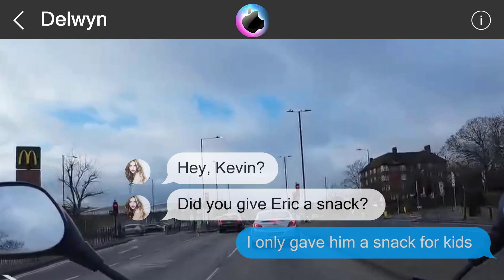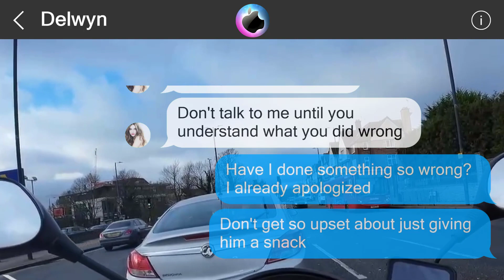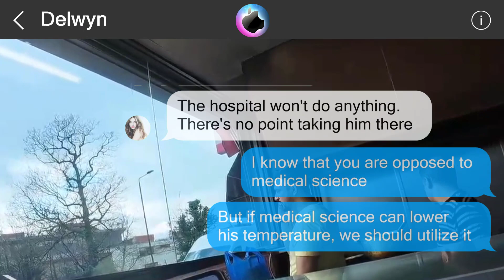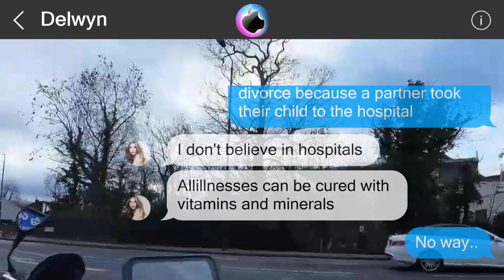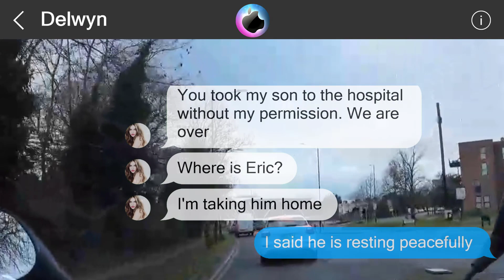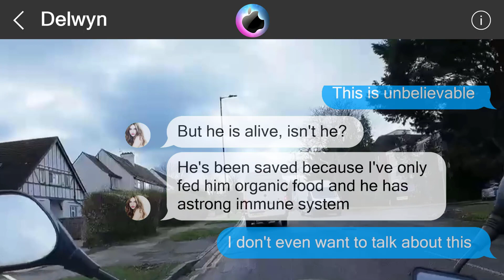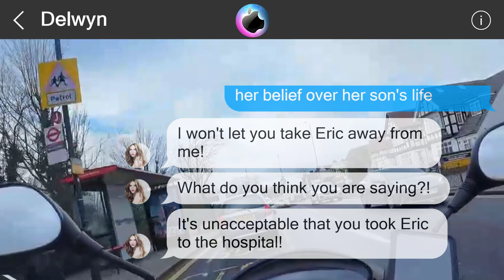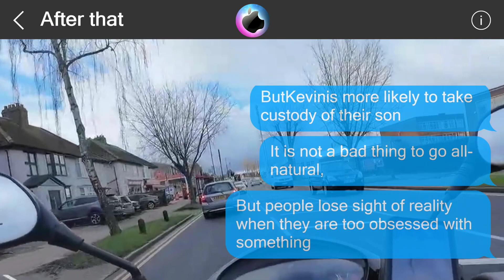The truth is...65034